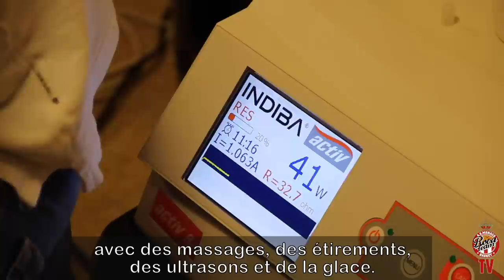Interview Sergii Gladyr